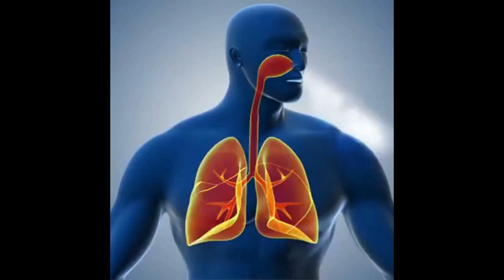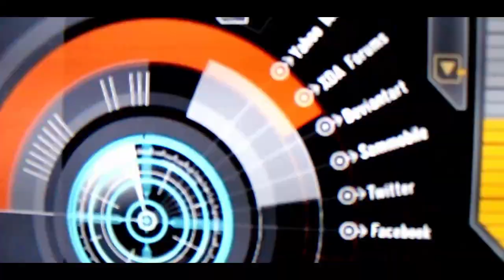THE WEAPON : FOR CORONA VIRUS - CONCH SHELL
PLEASE READ THE FIRST PARAGRAPH SERIOUSLY.

1. The vibrations it produces purify the air and is believed to destroy the disease-causing germs in the atmosphere. When the Conch is blown, energy is emitted from it, which reduces the strength of distressing frequencies.
The blowing of the Conch works on the thyroid, muscles of the neck and the vocal cords too.
2. Conch blowing can provide a great exercise for, urinary tract, bladder, lower abdomen, diaphragm, chest and neck muscles. You exercise the rectal muscles in the process of blowing a shankh thus strengthening the rectal muscles and preventing many problems which occur due to the gradual weakening of the rectal muscles.

3. The shape of seashells just happens to make them great amplifiers of ambient noise. Any air that makes its way into a shell's cavity gets bounced around by its hard, curved inner surfaces. The resonating air produces sound. ... Whether high or low in pitch, almost all shells sound pleasantly ocean-like.

Shank comes from the two Sanskrit words "Shum" which means something good and "Kham" meaning water. Hence the meaning of Shankam is conch holding the sacred water. It is also said word Shankara was been derived from Sankha-kara which means conch-blower (shankha means conch and  Kara means  blower).

1.   When the conch is blown with controlled breath, the primordial sound of "Om" emanates from it. This eternal sound is the origin of all Vedas. All knowledge enshrined in the Vedas is an elaboration of the omnipresent sublime sound of Om. It was this sound that was chanted by the Lord before manifesting the cosmos. It represents the creation and the Truth behind it.

2.   The blowing of a conch shell enhances the positive psychological vibrations such as courage, determination, hope, optimism, willpower  and bliss can be felt by  all people assembled and also by the blower.

3. As soon as the Shank is blown the frequencies of divine energy (Shakti) are emitted into atmosphere due to sound generated.

These energy frequencies are seen in red colour. Along with these energy frequencies yellow circles of chaitanya are also projected in the atmosphere. You can also see the pink particles of Bliss being emitted in the atmosphere. This increases the proportion of shakti (energy), chaitan- ya and anand in the environment and that is why the negative energies get distressed and run away. Another speciality of Shank is that the vibrations emanating on blowing it destroys the disease causing germs in the atmosphere.  Renowned Scientist J.C. Bose has proved that the harmful invisible virus/insects are disappear by the sound produced by Conch Shell.

4. If a person holds a conch shell to his ear, the sound of the ocean humming gently can be heard. It is actually the natural vibration or cosmic energy of the earth that gets magnified on entering the conch shell. The moment Shank is blown our brain is emptied of all thoughts. Invariably we will enter state of Tran’s state where we are very receptive. This Trans state is the one with awareness. You are so occupied in mind that only way to awaken you is with a Shock.  The blowing of shank makes the atmosphere holy and pure and conducive for the spiritual growth of the individual.

 5. Stammering children can be corrected of their speech by regularly blowing the shank.

6. It is believed that by  blowing conch shell regularly blockages in heart will go away and it also improves the respiratory system.

 7. The following are the other benefits. Store some water in a conch overnight and next morning massage your skin with this water. This cures many skin diseases, rashes, allergies etc. It also cures ‘white spots on skin if process repeated for a month. 2. Store water overnight as above and in morning, add rose water to it. Wash your hair with this mixture. Natural colour of hair will restored within few days. 3. If you suffer from stomach pain, indigestion, laceration in the intestines, drink two spoons of this overnight shankh stored water.4. Dark Circles under eyes can be cured by gently rubbing with Conch for five minutes per day before sleep

 8.  The conch shell is also used in Ayurveda Medicines. Its ash is commonly to treat menopause. The conch shell of consists of calcium, iron, and magnesium. It is well known in Ayurveda for its antacid and digestive properties.
Considering the importance God Vishnu, Goddess Saraswathi, Goddess Laxmi, God Krishna, God Balaji, God Ganesh always carry Couch Shell with them.